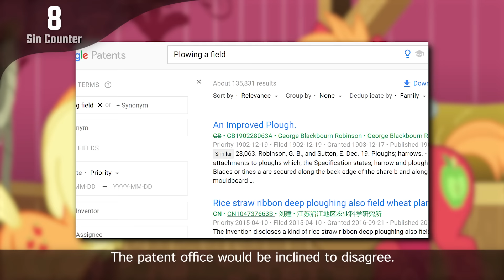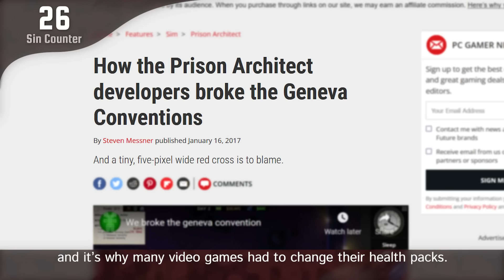Cinemare Sins: Everything Wrong With Where the Apple Lies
Finally, the origin story of Honest Orange Apple Horse. Back when she was simply known as Orange Apple Filly.

Cinemare Sins is a fan-made series inspired by Cinema Sins. Be sure to check out the original

Thanks to Shooting Tornado for suggesting sins!

$1 tier includes Discord server perk, patron-only feed, and early access to new videos.